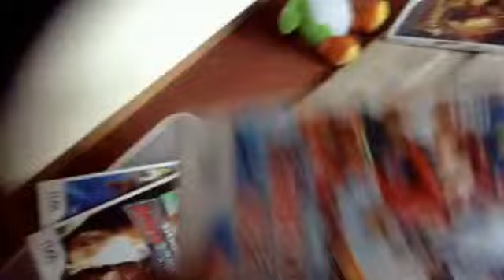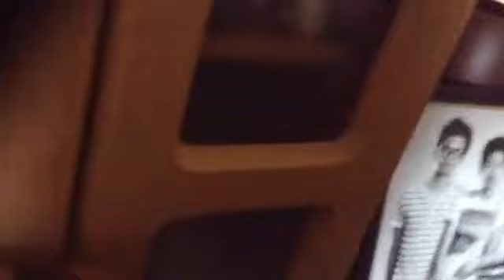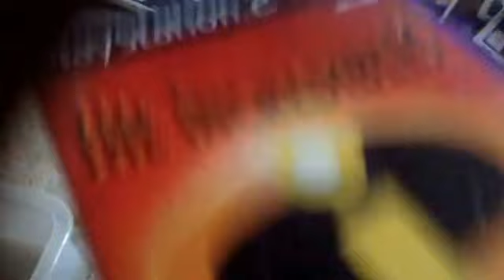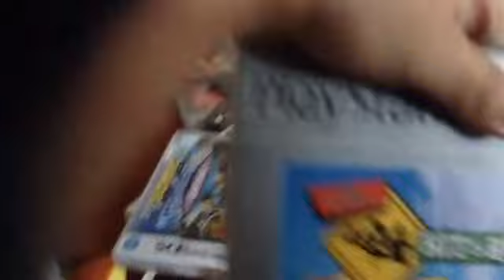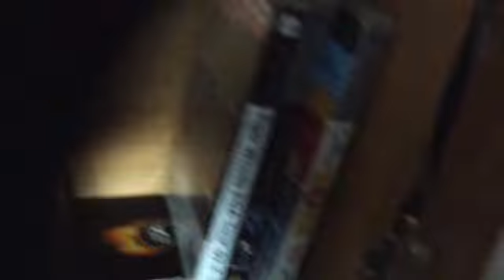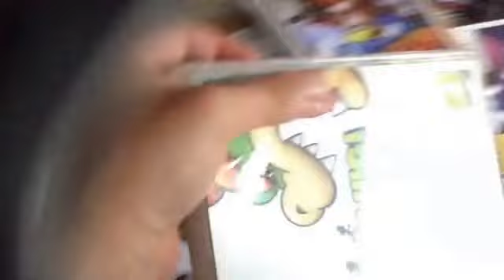The 11th Episode of Good Stack Bad Stack (Every Game)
We didn't do King King for GBA, don't worry.